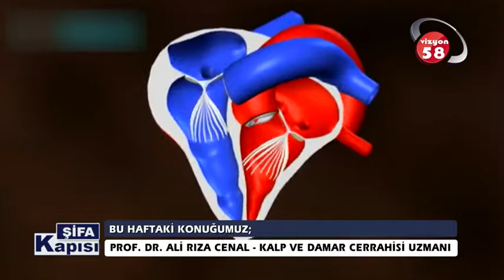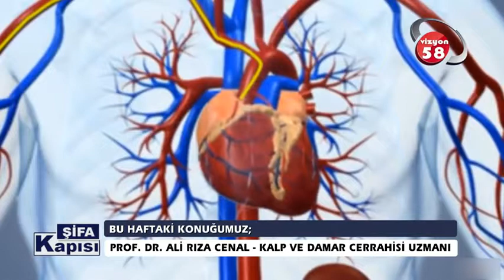Kalp Ve Damar Cerrahisi Uzmanı Prof. Dr. Ali Rıza Cenal Anlatıyor.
Avrasya Hastanesi Kalp Ve Damar Cerrahisi Uzmanı Prof. Dr. Ali Rıza Cenal '' Kalp Hastalıkları '' hakkında detaylı bilgiler veriyor.